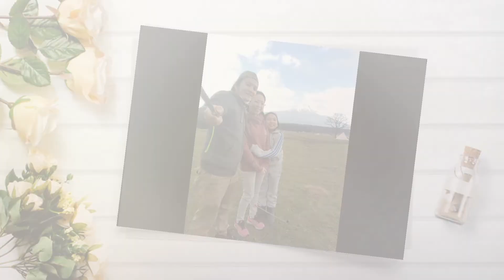Hunter Mountain Shiobara Tochigi Japan 2022 - ハンターマウンテン塩原